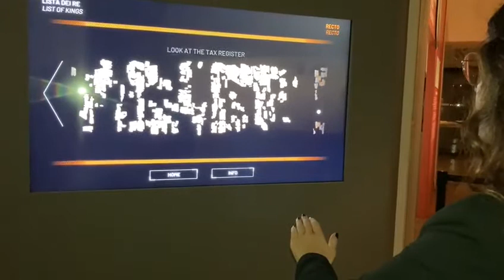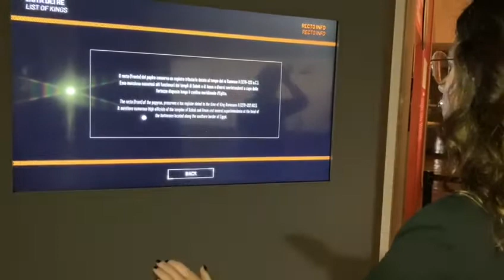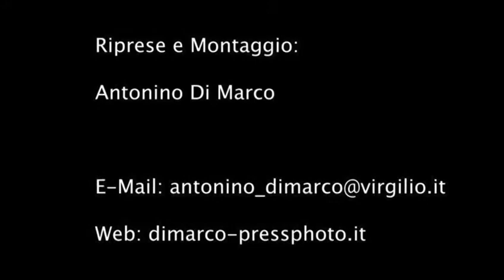Museo Egizio, riecco il Papiro dei Re: il database dei faraoni che racconta la storia